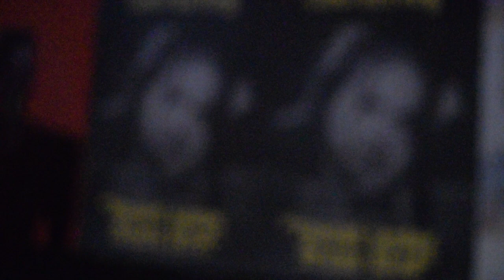Sapphic Satin - Chelsea Glaze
An original song written, recorded, produced, and performed by me,
Chelsea Glaze

A WLW ANTHEM.

Lyrics.

The angel jumped down from her sky
To race the rain before the storm could form
Hallogram face
You better be real
Even if it takes my life to take your breath away

OoooOoooo I wanna die but I can't cause I still got a lil' love left
I wanna die but I can't
Cause I haven't lived for you

If it's not intense
Well it don't make sense
To a feeler of the trenches
Eyes wet, lips wet, and everything else that goes with it
Lubricate your fate with me
You just had to enter my life
Well entry is final
You are unable to leave
When even hell don't want me

I wanna die but I can't cause I still got a little love yet
I wanna die but I can't cause I haven't lived for you
I wanna die, I wanna die
I wanna live for you
Cause I haven't kissed you yet

Awwwww

You find infinity within her
To the crucifix you pin her
Body dripping with burgandy
You see she's never empty
Get her to sin with ya
Heaven is a hole
Heart over all
As the lace begins to fall
Practically untied itself
She's so close to you
You're basically one
This is called true serenity
Amateurs call it fun
Prolong the pressure
Knee between her center
Living here forever

Aw
Sapphic Satin
Sapphic Satin
Sapphic Satin
In Manhattan